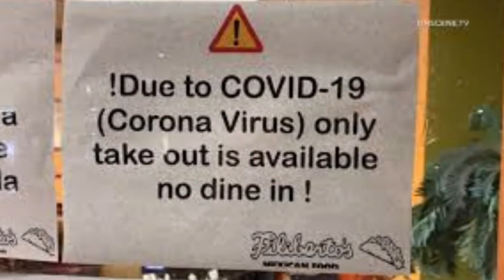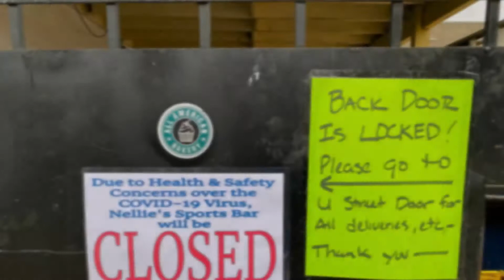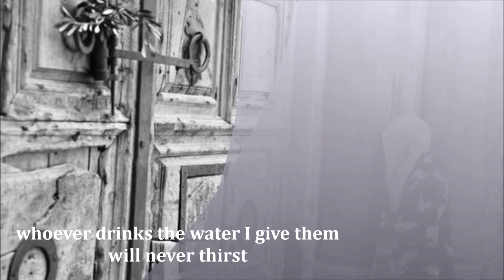Feeling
But he said to me, "My grace is sufficient for you, for my power is made perfect in weakness."